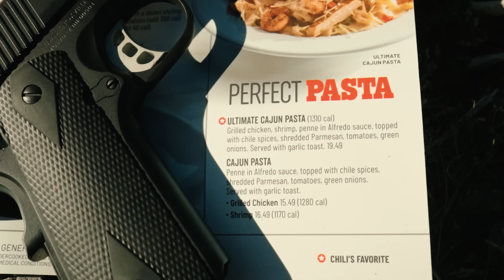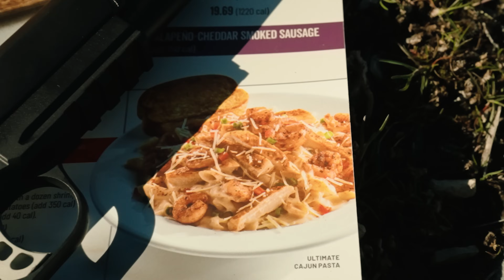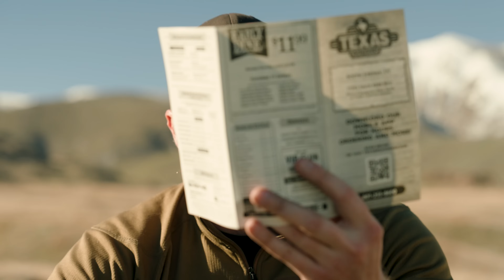The Cheapest Double Stack 1911 on the Market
Last year I reviewed the dirt cheap 1911 from Tisas and it shocked me. When Tisas announced their double stack 1911 (aka 2011), I had to know, can they possibly make a decent 2011 for sub 1000? 2011's are the super car of the gun world. "budget". and "double stack 1911" don't often go in the same sentence. Let's find out how it goes.

Thanks to Scott Buckley for the wonderful music!

Chapters
00:00 - The cheapest DS 1911 on the market
1:29 - Ashley's sister. Mandy
04:09 - Wolvyn for your watch needs
05:13 - The evolution of the budget 2011
07:40 - Does it work?  On the range
11:04 - Turkey, a land of wonders
13:04 - Ciguera Gear & how you can support us
14:41 - Models & features
18:18 - Final thoughts & ranking

1911 Syndicate Merch!!